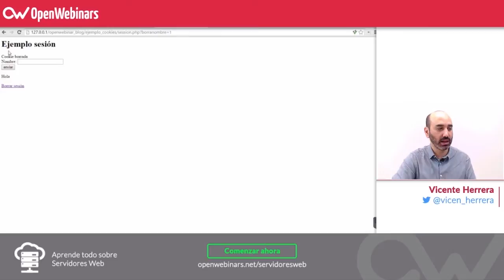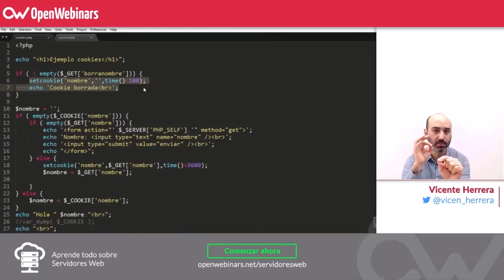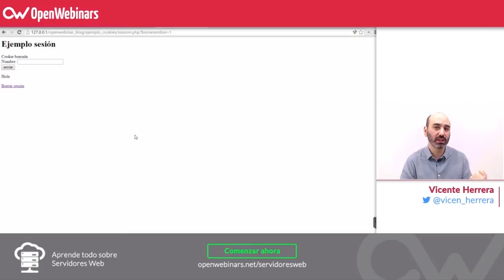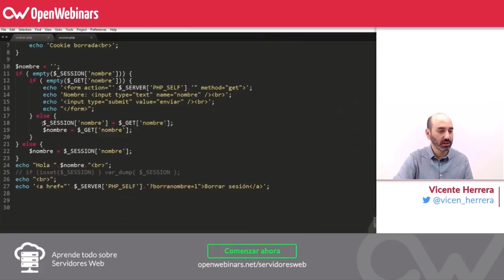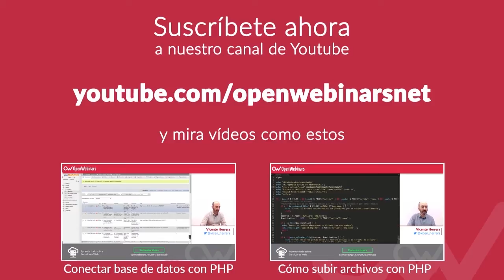Borrar cookies con php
Aprende a borrar cookies con PHP en menos de 10 minutos con este vídeo.